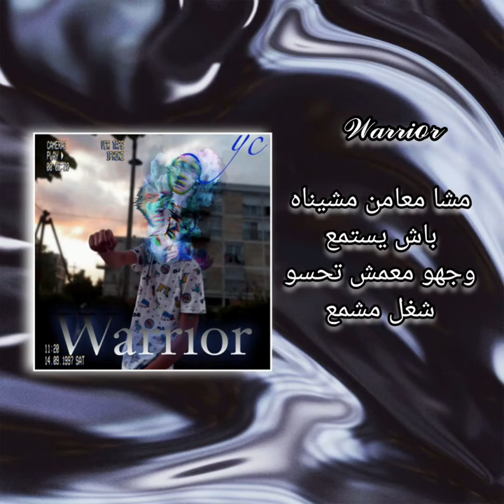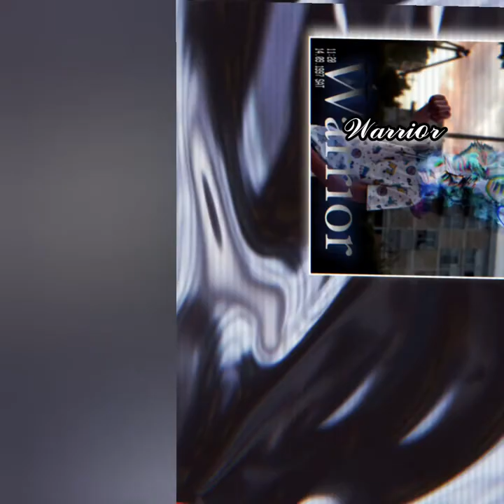EL YC -warrior-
EL YC
EGOTRIP
WARRIOR
34RAP

rapper mystikal
rappahannock regional jail
raphinha
rapport
rapunzel
rapididentity
rapid covid test
rapid covid test washington
rapid covid test alexandria va
raphael warnock

covid tests for home rapid fda approved
binaxnow covid-19 rapid test kit
neutrogena rapid wrinkle repair
rapid covid testing kit for home
rapid rewind
ihealth covid-19 antigen rapid test
raptor liner
rapunzel dress for girls
rapid rewind wrinkle reduction
rap snacks

rapid covid testing near me
rapunzel
rap god lyrics
rapididentity
where to get rapid covid test
megan rapinoe
craigslist grand rapids
ford raptor
noomi rapace
michael rapaport

rap
rap maroc
rap dz
rap rim
rap god
rap songs
rap beats
rap battle
rap music
rapunzel
rap devil
raphinha
rapture blondie
rapstar polo g

rap what does rap in rap sheet stand for
rap music influences
rap an acronym for rhythmic american poetry or rhy
rap song with rocky balboa speech to son in the in
rap music that celebrated violence crime and misog
rap groups that begin with the letter k

rapping
rape
rapid transit
raphinha
rapid eye movement sleep
rapeseed
rapture
raphael
raphael warnock
rape of males

rapport
rapport de stage
rapidtags
rappeler
raphael
raphinha
rapport d'activité
rapport de mission
rappeler un mail outlook
rap genius
rappelz
rapprochement bancaire

shoe rack
coat rack
raised garden bed
shoe rack bench
bakers rack
entryway coat rack
rattan chair
rattan outdoor furniture